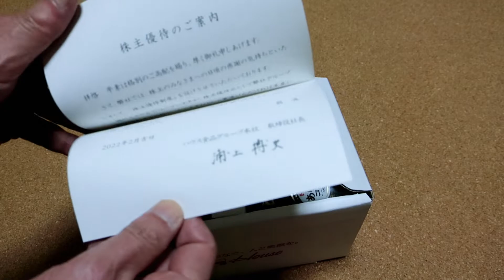ハウス食品グループから届いた株主優待品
これまでどおりの品を選ぶ

アメリカ・バーモント州でカレーなんか食べる習慣があるのか？
と、今更ながらに、
バーモントカレーの名前の由来を調べてみた。
いや、すっかり忘れて、
過去にも調べたことがあったかもしれない。
今度こそ覚えておけよと・・・。

あぁ、バーモントカレーの由来ですか。
それは秘密です。